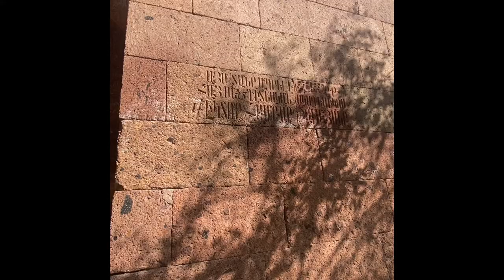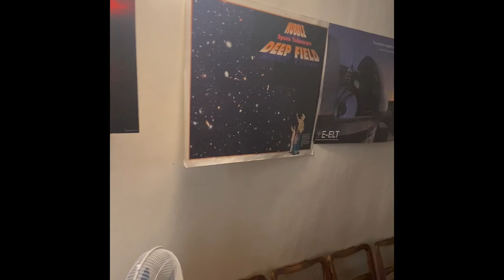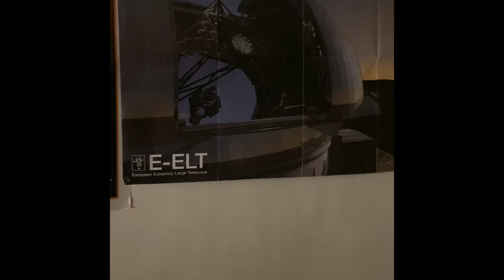News from Armenia, we are in Byurakan: Amberd hotel, observatory, village life